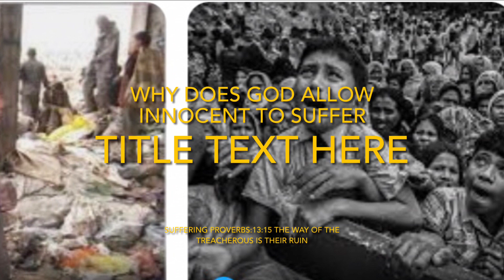Why does God allow the Innocent to Suffer…?..This question arises in each one of us…. Please watch